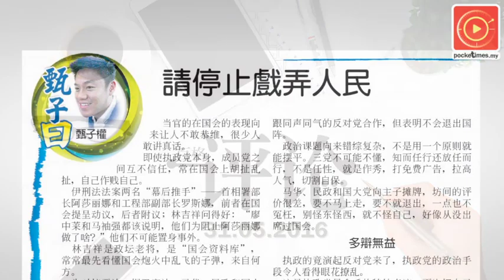请停止戏弄人民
节录《甄子曰》专栏：伊刑法如今的闹剧和笑话正接连引爆，对歹戏多辩无益，只会益了戏子。